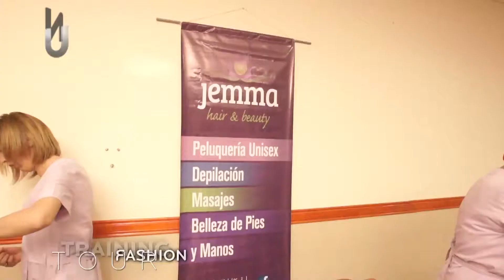NIVEL UNNO TFT Hotel Portal del Cuadrado 5ta parte 15 12 12w